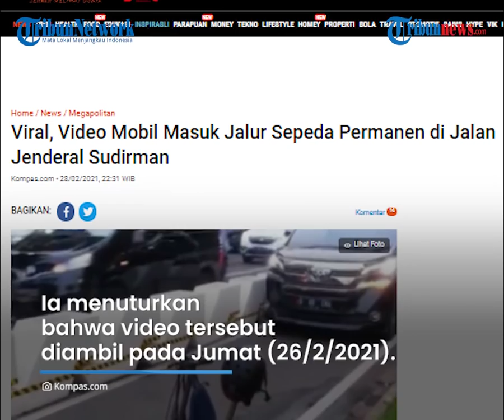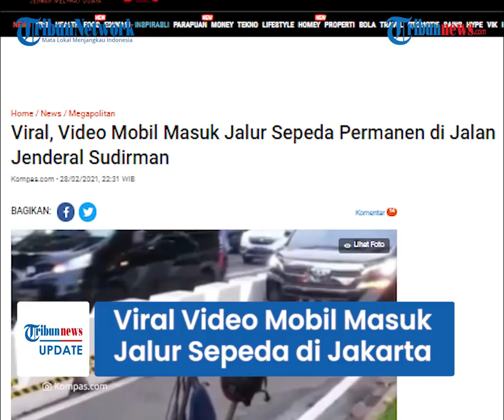Viral Video Pengendara Mobil Masuk Jalur Sepeda di Jakarta, Ditegur Malah Terus Bunyikan Klakson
Seorang pesepeda juga sempat menegur sang pengendara mobil namun tak mendapatkan respon yang baik.

Pengendara mobil itu tetap melajukan kendaraannya dan beberapa kali membunyikan klakson.

Dikutip dari Kompas.com, mobil berwarna hitam tersebut tampak berusaha melewati jalur sepeda permanen, di Jalan Jenderal Sudirman di sekitaran Kompleks Gelora Bung Karno (GBK).

“Ini kan jalur sepeda ya, Om?” kata seorang perempuan dalam video tersebut.

“Ya terus,” ujar seorang laki-laki dalam video.

Saat dikonfirmasi, Ketua Koalisi Pejalan Kaki, Alfred Sitorus membenarkan adanya kejadian itu.

Ia menuturkan bahwa video tersebut diambil pada Jumat (26/2/2021).

Saat itu, mobil tersebut diketahui baru saja keluar dari sebuah pintu gerbang kawasan GBK.

“Video itu dibuat sebagai bentuk protes karena mobil masuk ke jalur sepeda terproteksi,” ujar Alfred.

Ia juga menyayangkan beredarnya video tersebut.

Alfred lantas merekam kejadian yang ia alami untuk mengedukasi pengguna jalan.

Alfred menyatakan, seharusnya kendaraan bermotor tak boleh masuk ke jalur sepeda permanen.

Terlebih saat itu sedang dilakukan uji coba jalur sepeda permanen.

“Itu kan sedang uji coba jalur sepeda terproteksi. Seharusnya tak boleh masuk,” ujar Alfred. Ia mengatakan, mobil ters

Alfred berujar, setelah beberapa kali memberi klakson, mobil tersebut akhirnya mundur karena ada sepeda yang parkir di depannya.

Alfred juga berharap, adanya jalur sepeda permanen bisa terus mengedukasi para pesepeda dan pengendara, untuk saling membagi jalur di jalan.

Seperti diketahui, jalur sepeda permanen di Jalan Sudirman-Thamrin mulai diuji coba pada Jumat (26/2/2021).

Uji coba akan berlangsung selama tahap penyempurnaan jalur sepeda permanen yang ditargetkan rampung akhir Maret 2021.

(Tribun-Video.com)

Artikel ini telah tayang di Kompas.com dengan judul "Viral, Video Mobil Masuk Jalur Sepeda Permanen di Jalan Jenderal Sudirman ",